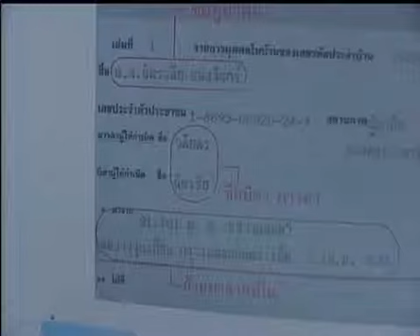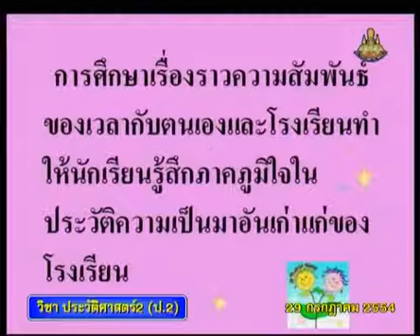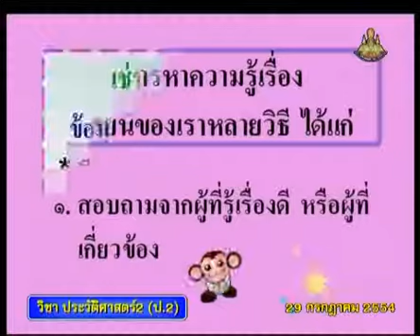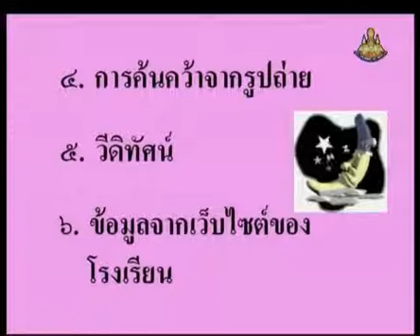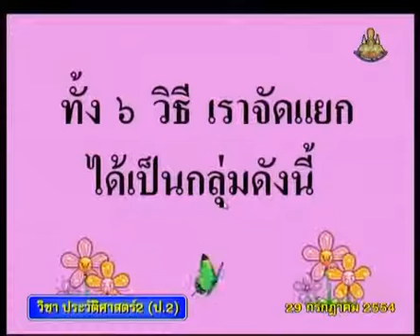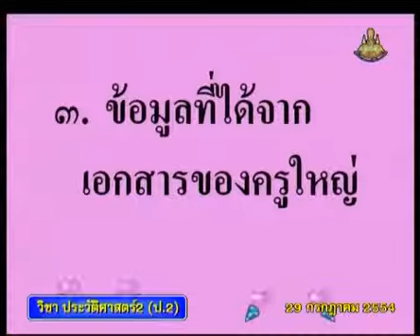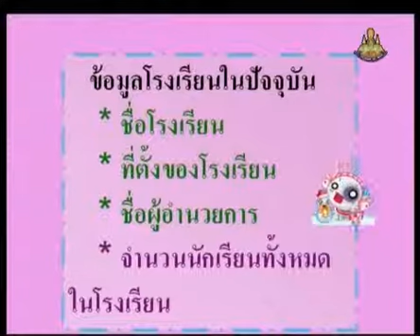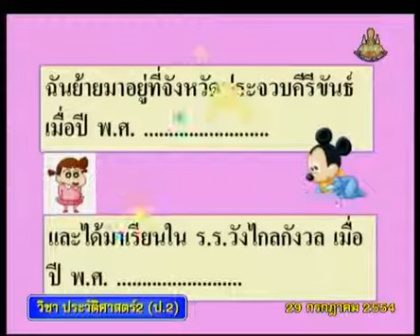041+hisp2+dltv54+540729+C+ความสัมพันธ์ของเวลากับตนเองและโรงเรียน/ วิธีการหาข้อมูลของโรงเรียนของเรา+ค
4.วิวัฒนาการทางประวัติศาสตร์ : การดำรงชีวิตในอดีต-ปัจจุบัน
4.1 ความสัมพันธ์ของเวลากับตนเอง-ครอบครัว-โรงเรียน(2)  คาบที่  2/2
041+hisp2+dltv54+540729+C+ความสัมพันธ์ของเวลากับตนเองและโรงเรียน/ วิธีการหาข้อมูลของโรงเรียนของเรา+ความสัมพันธ์ของเวลากับตนเองและโรงเรียน

001_130+ประวัติศาสตร์ป.2+hisp2+dltv54p

สไลด์ ความสัมพันธ์ของเวลากับตนเอง และโรงเรียน
ใบความรู้ ความสัมพันธ์ของเวลากับตนเอง และโรงเรียน (1หน้า)
ใบความรู้ ความสัมพันธ์ของเวลากับตนเอง และโรงเรียน (4หน้า)

4.วิวัฒนาการทางประวัติศาสตร์ : การดำรงชีวิตในอดีต-ปัจจุบัน
4.1 ความสัมพันธ์ของเวลากับตนเอง-ครอบครัว-โรงเรียน(2)
4.2 การแสวงหาความรู้เกี่ยวกับโรงเรียน, โรงเรียนกับการเปลี่ยนแปลง(2)
4.3 การดำรงชีวิตของคนในอดีต-ปัจจุบัน(2)
4.4 การสื่อสารจากอดีตถึงปัจจุบัน(1)
4.5 เหตุการณ์สำคัญกับการเปลี่ยนแปลง(1)
4.6 วัฒนธรรมกับการดำเนินชีวิต(1)